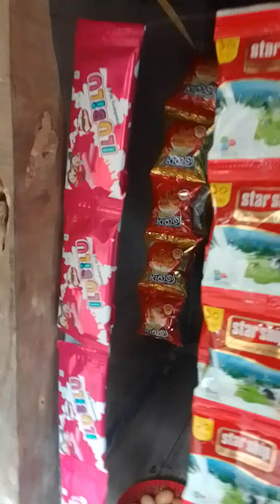সত্তিকারের প্রতিবন্ধীদের কে সাহায্যকরুন।ভিক্ষা বৃত্তি বন্ধ করুণ।প্রয়োজন না হলেও এদের কাছ থেকে কিনুন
প্রয়োজন না হলেও এদের কাছ থেকে ক্রয় করুন। এরা আপনার কাছ থেকে ভিক্ষা চায় না এরা চায় আপনার কাছ থেকে একটু সহানুভূতি। আসুন আমরা ভিক্ষাবৃত্তি বন্ধ করি এদের কাছ থেকে করাই করি এদের পাশে দাঁড়াই। আপনার আমার সকলের সহযোগিতায় এটা রুটি রোজগারের ব্যবস্থা হবে। হালাল পথে ইনকাম করতে পারবে। হারানো পথ থেকে বেঁচে থাকবে। আপনি আমি সচেতন হলেই ভিক্ষা বন্ধ হতে পারে আমরা কাউকেই ভিক্ষা দেব না। ভিক্ষা না দিয়ে তাদেরকে ব্যবসার জন্য উৎসাহ প্রদান করি। তাদেরকে বুঝানোর চেষ্টা করি ভিক্ষা করা ভালো নয় আমার নবী ভিক্ষাকে পছন্দ করতেন না আমার নবী কাজ করে খাওয়াকে বেশি পছন্দ করতেন। ভিডিওটি শেয়ার করে সকলকে ভিক্ষাবৃত্তি বন্ধ করার জন্য উৎসাহ প্রদান করুন।